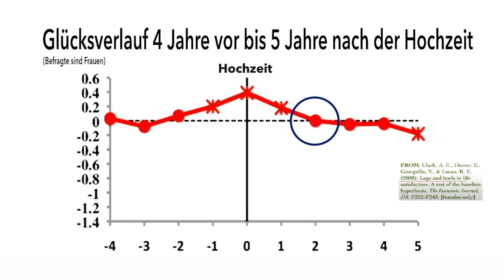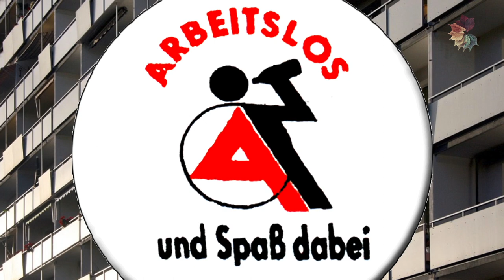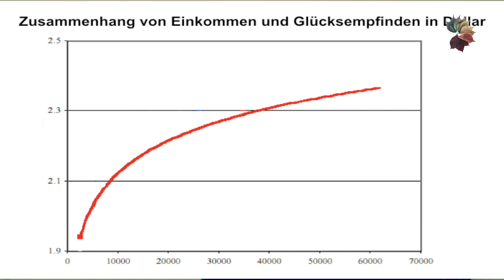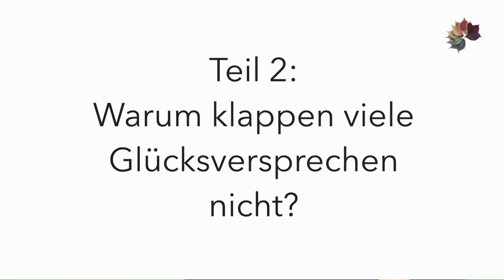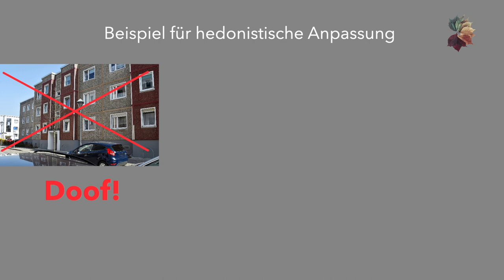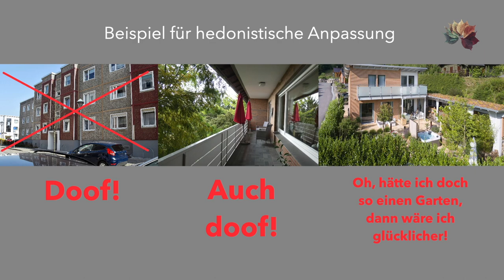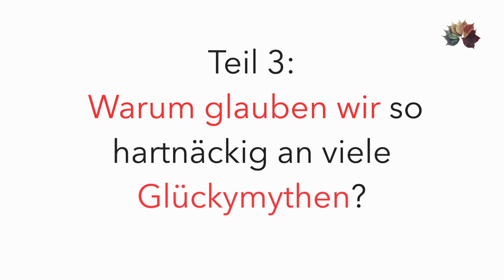Falsche Glücksversprechen & was die Psychologie dazu sagt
Welche Glücksmythen gibt es? Warum funktionieren sie nicht? Warum glauben wir sie trotzdem? Ergebnisse der neueren psychologischen Forschung.

Empfehlungen zum Weiterlesen:

Martin Schröder (2020): Wann sind wir wirklich zufrieden? Überraschende Erkenntnisse zu Arbeit, Liebe, Kindern, Geld (aktuelle Ergebnisse der größten deutschen Langzeitstudie mit soziologischen Schwerpunkt).

Sonja Lyubomirsky (2013): The Myths of Happiness: What Should Make You Happy, but Doesn't, What Shouldn't Make You Happy, but Does

Jordis Grimm (2006): Ergebnisse der Glücksforschung als Leitfaden für politisches Handeln? URL (interessante Studie aus soziologisch-politikwissenschaftlicher Sicht).